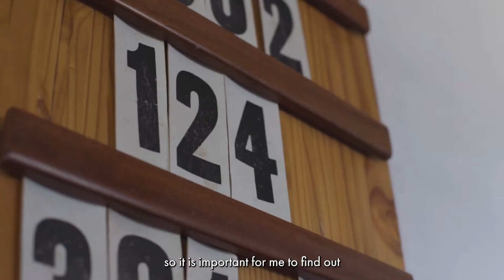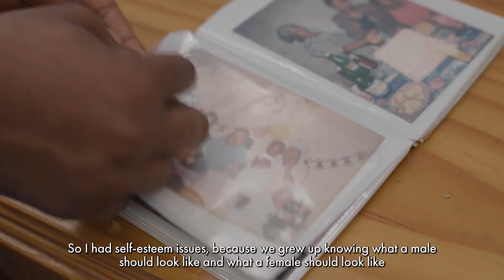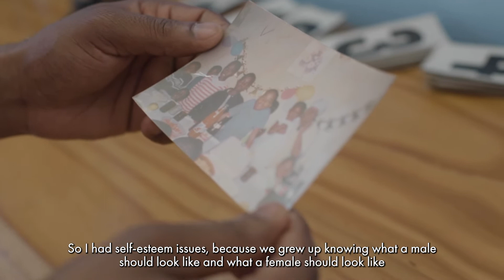Gender and Religion Research Impact Profile: Mduduzi Khoza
The Gender and Religion Program based within the School of Religion, Philosophy, and Classics at the University of KwaZulu-Natal is committed to alternative forms of knowledge production and learning. In this short video, Mduduzi Khoza, a Masters student from UKZN speaks about his research and the benefits of learning with our partners from Inclusive and Affirming Ministries (IAM).

For more information about the Gender and Religion program at UKZN please contact Prof. Charlene van der Walt  and for more on the work of IAM please